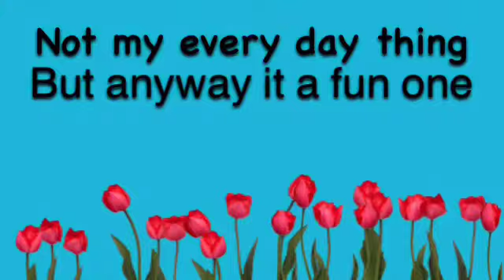"Sweet" Fan Video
Fan video of "Sweet" by Alyson Stoner.